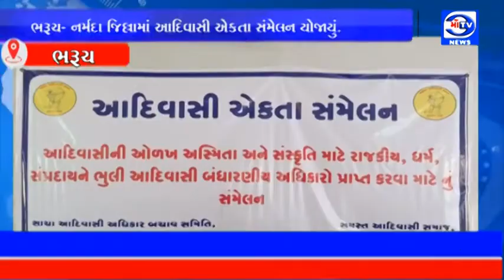માઁ ટીવી 05. 09.2021 ભરૂચ- નર્મદા જિલ્લામાં આદિવાસી એકતા સંમેલન યોજાયું.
ભરૂચ- નર્મદા જિલ્લામાં આદિવાસી એકતા સંમેલન યોજાયું.

ભરૂચ રાજપૂત છાત્રાલય ખાતે સાંસદ મનસુખ વસાવા અધ્યક્ષતામાં બિનરાજકીય આદિવાસી એકતા સંમેલન માં મોટી સંખ્યા આદિવાસી સમાજના અગ્રણીઓ ઉપસ્થિત રહ્યા  : આદિવાસી સમાજને થતા અન્યાય,ઉત્થાન અને હક મળે  તેવા પ્રયાસ ના ભાગ રૂપે સંમેલનનું આયોજન કરાયું